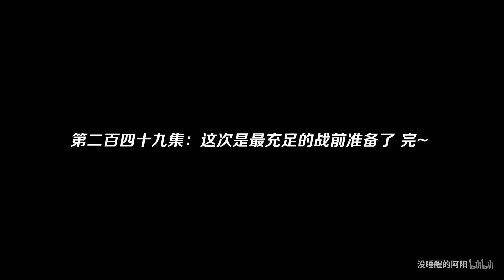我的世界阿阳历险记249：我和小月刷保护附魔，对付末影龙更稳了